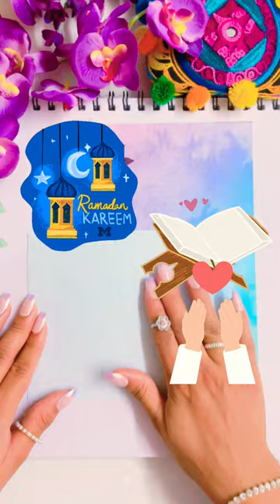scrapbook with me || ramadan theme